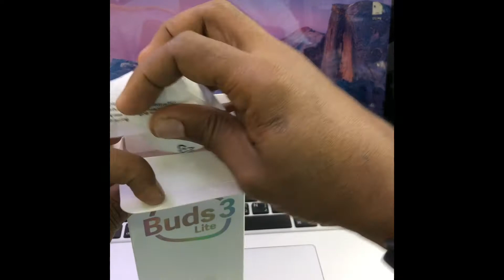Bluetooth | earphones | unboxing#shortsvideo ideo